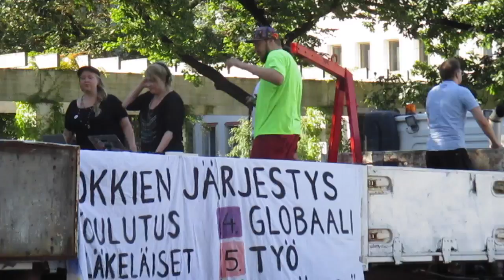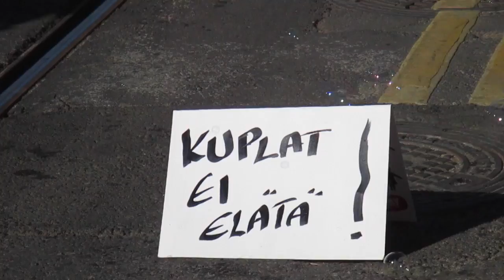15 minuutin istumalakko Helsingissä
Joukkovoima-mielenosoitus 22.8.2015 pysäytti Helsingin keskustan liikenteen viidentoista minuutin istumalakolla.

Sipilän hallitus on ehdottanut, että tuottavuutta parannettaisiin lisämäällä vuosittaista työaikaa sadalla tunnilla. Tällä työajan palkattomalla pidennyksellä pyritään vähintään viiden prosentin tuottavuuden nousuun, vaikka tosiasiassa haaveillaan jopa 10-15 prosentin tuottavuuden noususta. Tämä tarkottaisi kahden ja puolen viikon lisäystä vuosittaiseen työaikaan, tai Suomen pankin laskelmien mukaan, viidentoista minuutin pidennystä työpäivään. Työajan pidentämisen positiivisista vaikutuksista tuotannon kasvuun ei ole kuitenkaan vakuuttavaa näyttöä. Vaikka näin olisikin, ei pääoman kasvattaminen työntekijän kustannuksella voi olla hyväksyttävää. Vaikka tämä viisitoista minuuttia ei toisi kasvua eikä muutakaan lisäarvoa tuotantoon, työntekijälle se on kuitenkin raskas lisäys. Siksi tahdoimme näyttää 22.8, että nuo viisitoista minuuttia, joista Sipilän hallitus ei ole valmis maksamaan, todella tuntuvat.